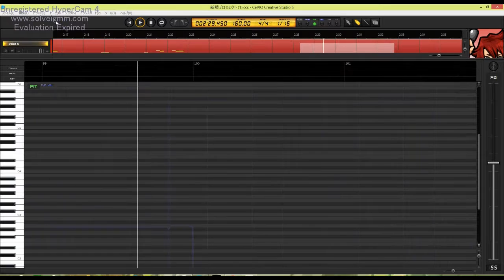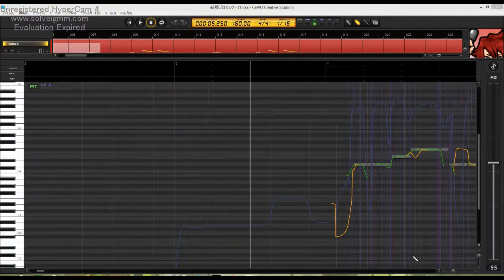【Minato Akasaki】 僕がモンスターになった日 【CeVIO Cover】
Front: Pitch
Back: Volume/dynamics and Timing

Minato is such a good lil bud

UST: MapleStyle